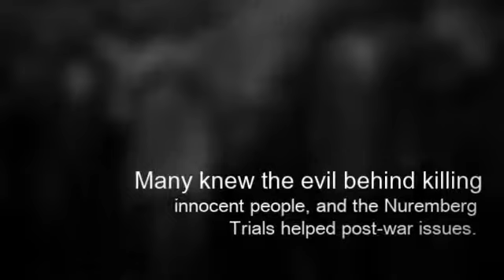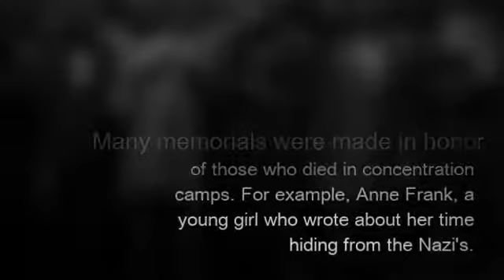Hitler's Final Solution